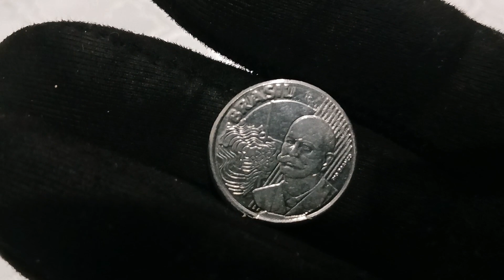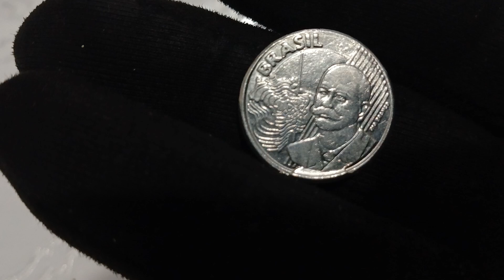MOEDA DE 50 CENTAVOS COM DEFEITO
Defeito na parte inferior da moeda próxima a gravata.